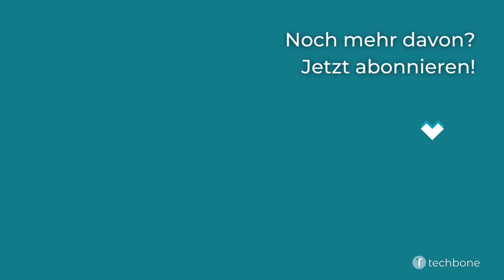Das Apple iPhone ausschalten [iOS 15]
Du möchtest wissen, wie man das Apple iPhone ausschalten kann? Diese Anleitung zeigt dir, wie es unter iOS 15 geht.

Aufgenommen wurde diese Anleitung mit einem Apple iPhone 13.

0:00 Intro
0:05 Drücke und halte die Seiten- und Leiser-Taste gleichzeitig für zwei Sekunden
0:15 Ziehe den Power-Button nach rechts